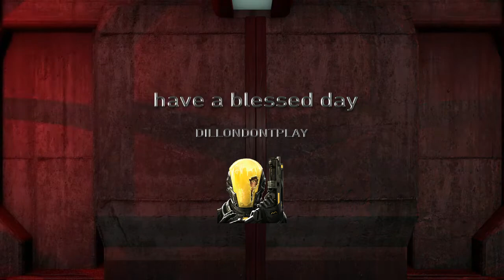Torb diff on eichenvalde